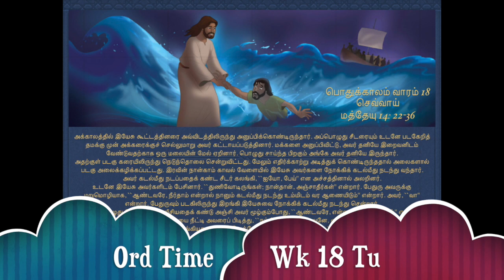Tamil - Ordinary Time Week 18 - Tuesday